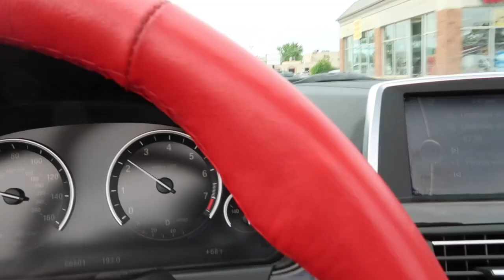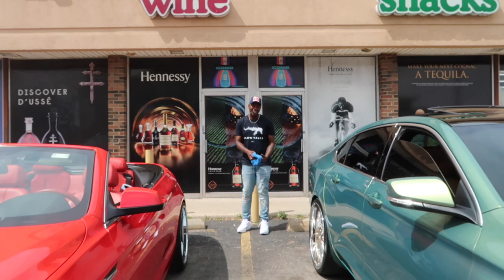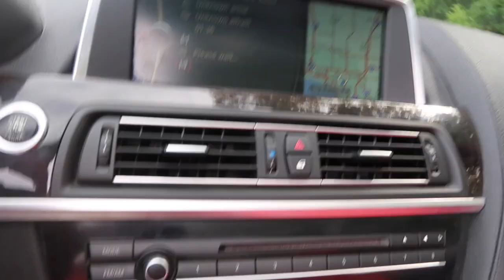Guess Who Got A New Tierra Grill For The Whip!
tunechee_